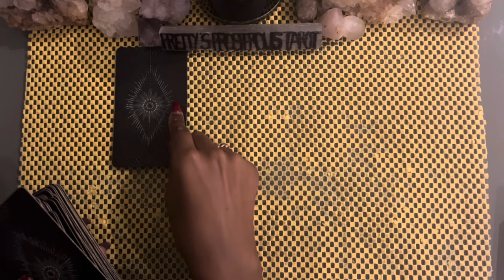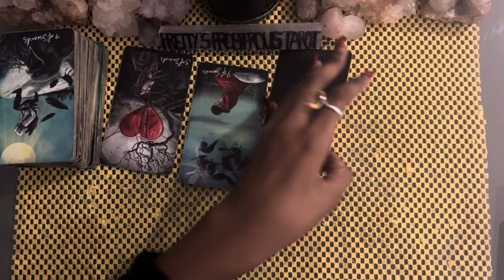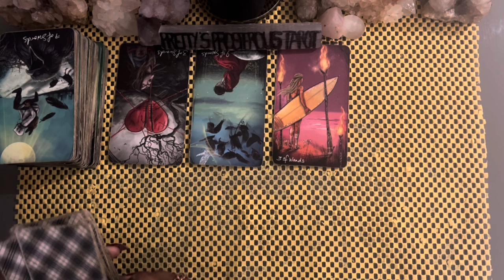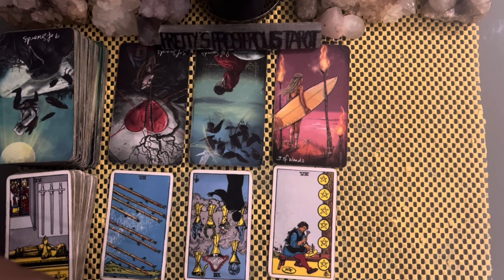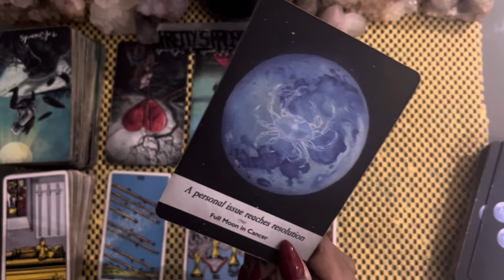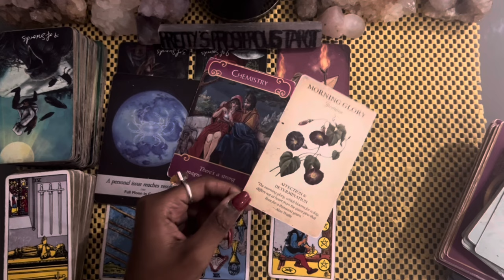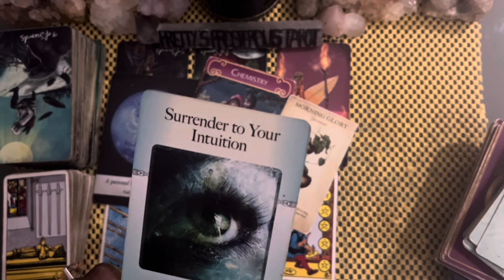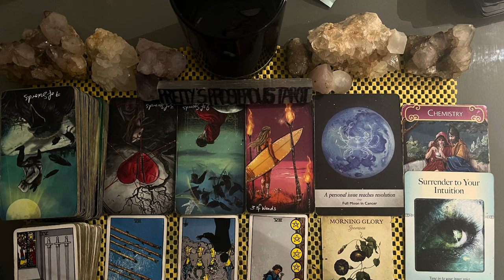Cancer love tarot reading ~ Aug 28th ~ they want to confess